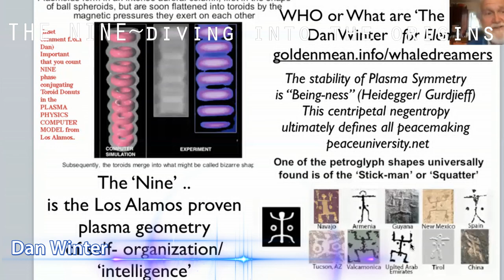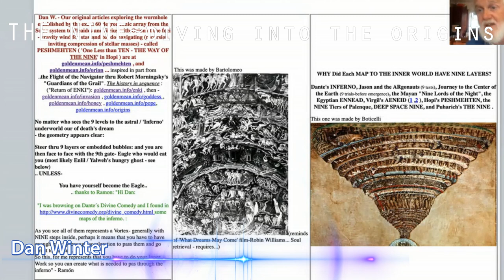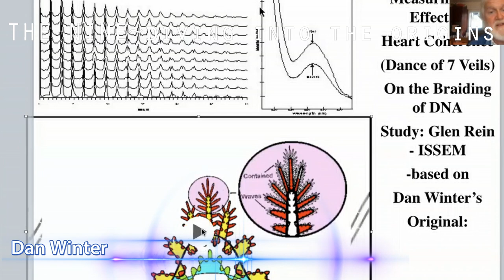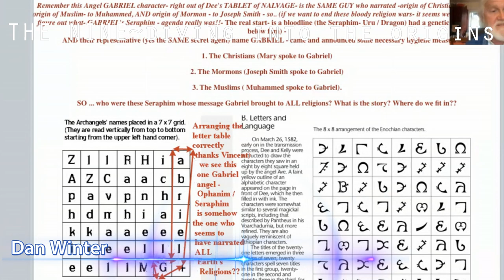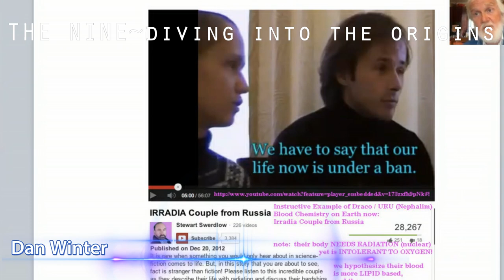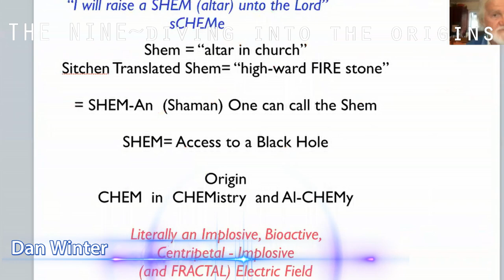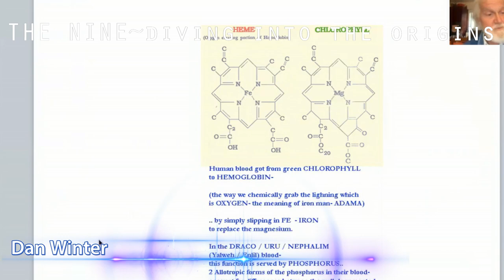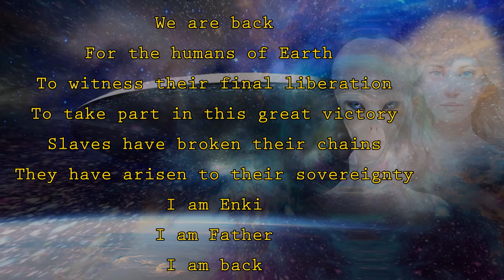THE NINE: Diving into the origins with Dan Winter ~ Feb 23 2022 (6pm EST)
DAN WINTER is an Electrical engineer, systems analyst at IBM, with 30  years teaching physics  of consciousness, sacred geometry and biofeedback. Together, we dive into the origins of the Nine and the deep analysis of the nature of Plasmic Supra-Consciousness.

Find the work of dan Winter at:
goldenmean.info
peaceuniversity.net

Resources / analysis for ET History- including  references with Elena

The DNA  implosive braid to  the next dimension-measured as caused by bliss/coherent heart ekg:

The symmetry map to succcessful death- Kluver form constant

The Enki family map to names of God in MANY cultures

Symmetry map to  ANU- Sun God also- for Shamanic Healers